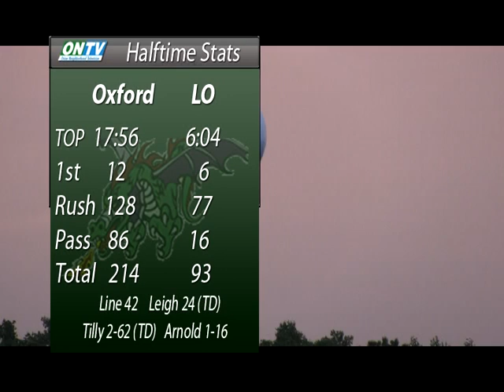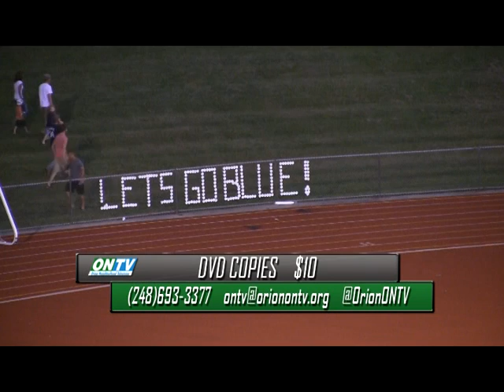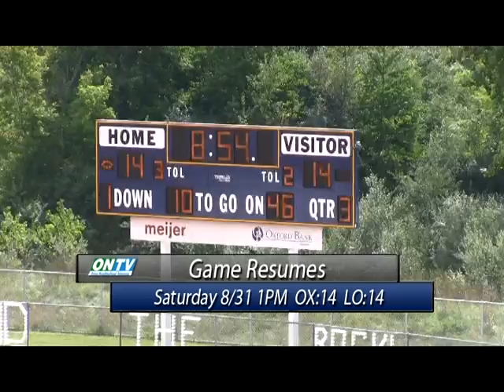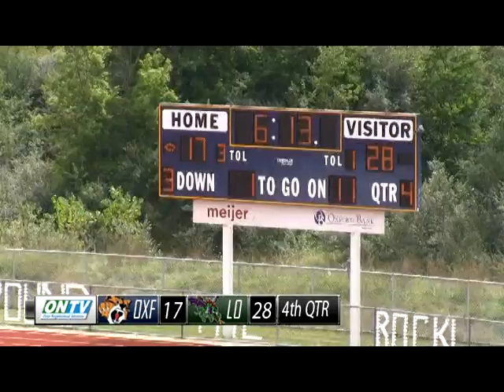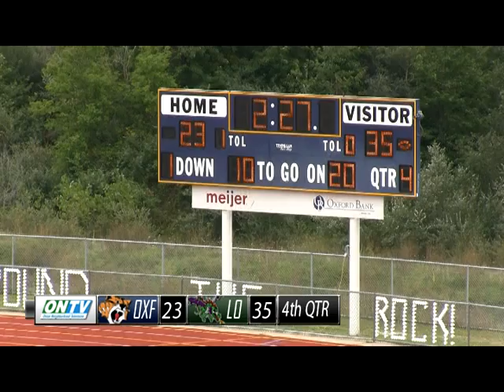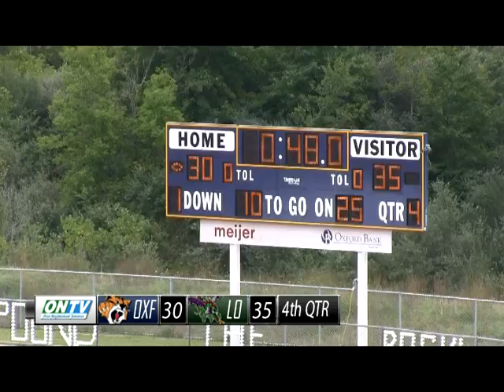Lake Orion Football vs. Oxford 8/3013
The Dragons hit the road to open the 2013 football season and meet up with their rival, the Wildcats from Oxford.  A game that saw some big time power running, big time special teams, and a lightning delay!

A game that took two days to complete was worth the wait!